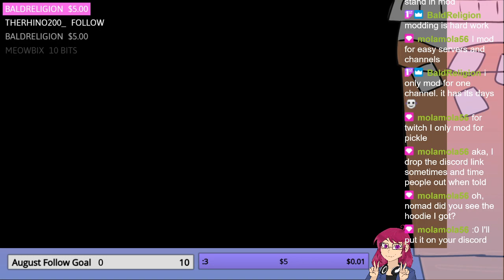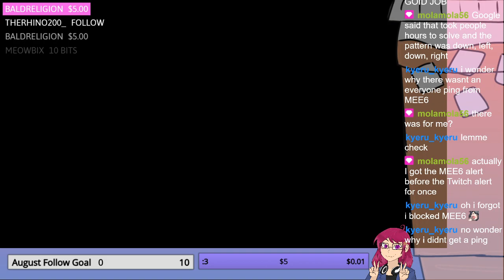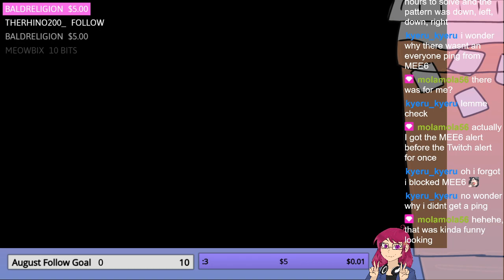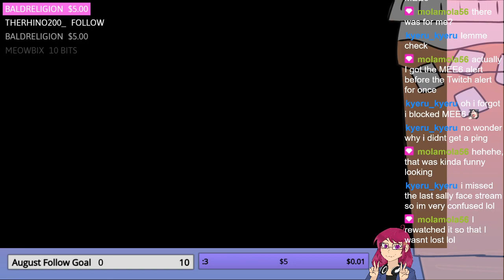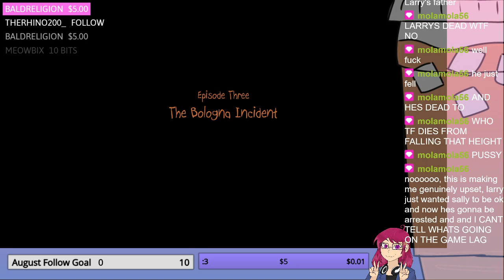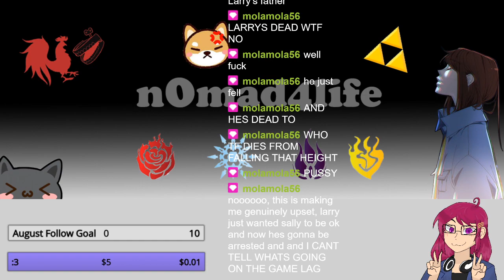Sally Face- Episode 2 pt.2 :3